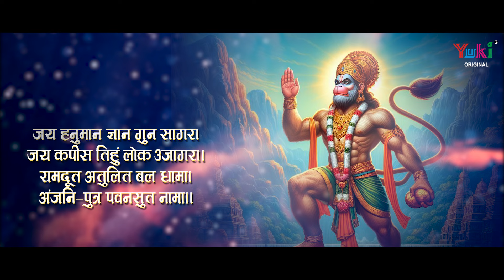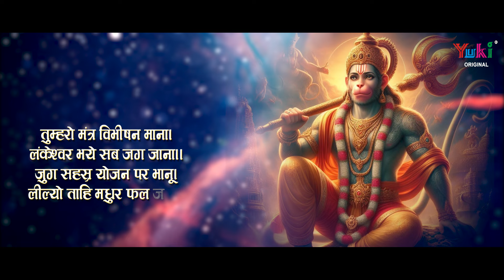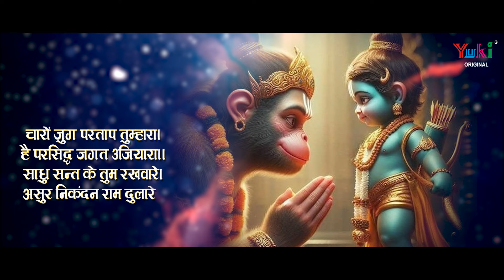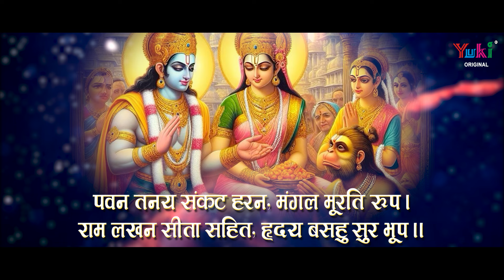Shudh Hanuman Chalisa (Fast) | शुद्ध हनुमान चालीसा | Mangalwar Chalisa | Pankaj Joshi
Shudh Hanuman Chalisa | शुद्ध हनुमान चालीसा | Mangalwar Chalisa | Pankaj Joshi

Song: Hanuman Chalisa
Singer: Pankaj Joshi
Lyricist: Shri Tulsidas
Properly Conveyed By Shri Rambhadracharya Ji Maharaj
Studio: PS Studios
Video: Bhakti Vandana
Category: Hanuman/ Balaji Bhajan
Producers: Ramit Mathur
Label: Yuki